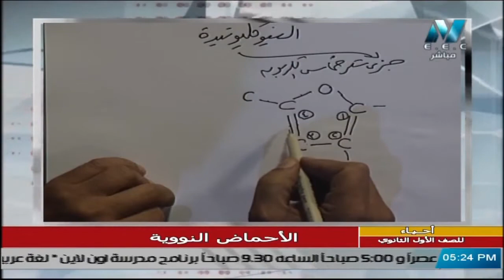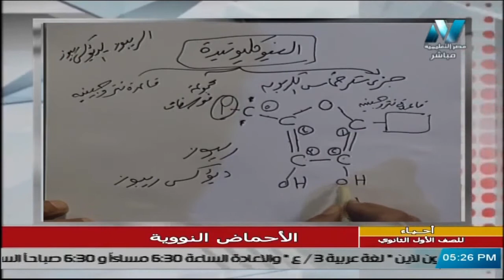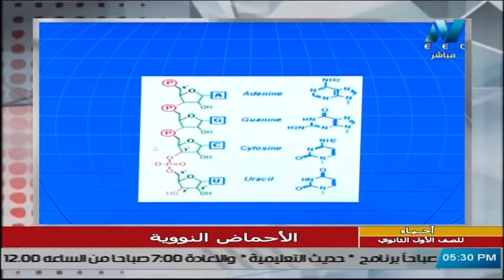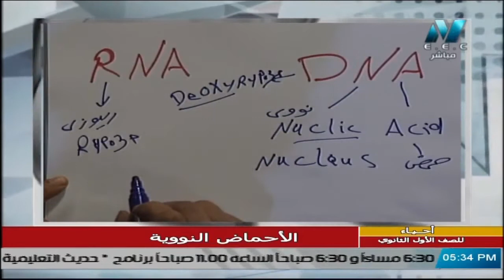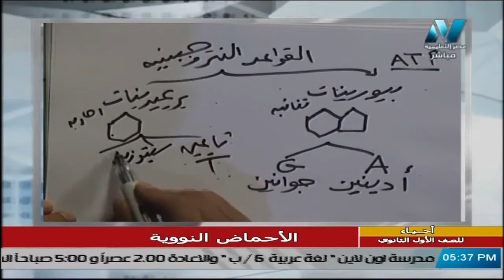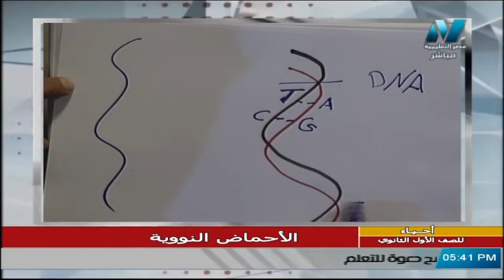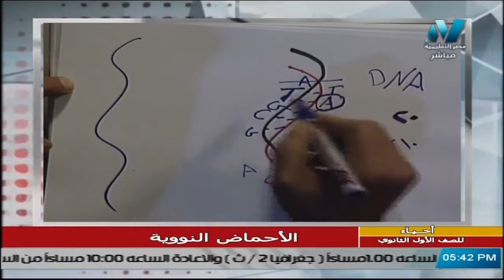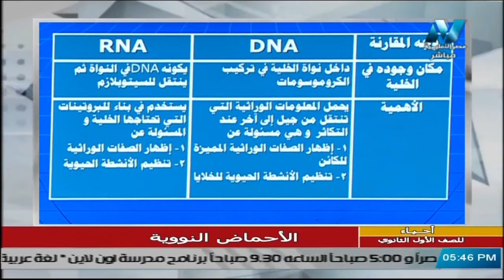شرح الاحماض النووية | أحياء أولى ثانوي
جزء من حلقة أحياء للصف الأول الثانوي 2021 - الحلقة 11 - " الأحماض النوية"